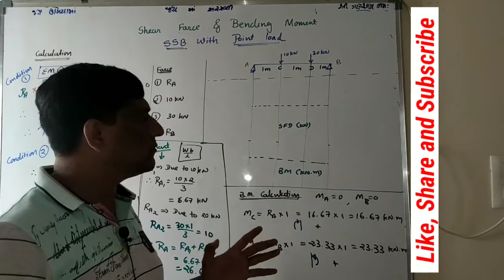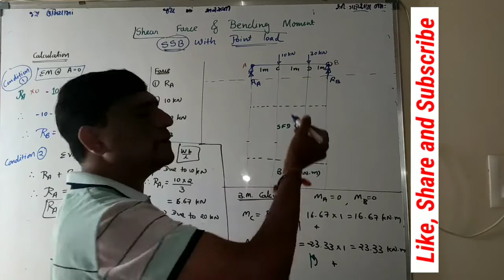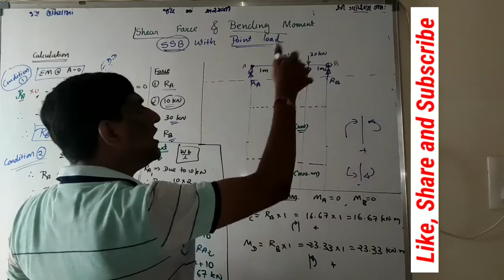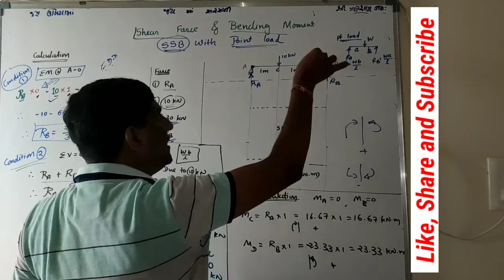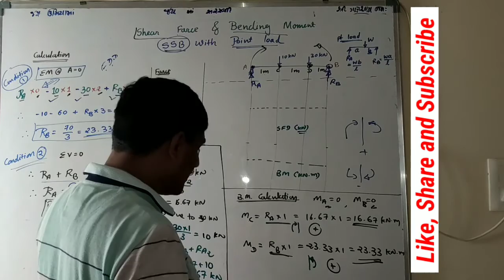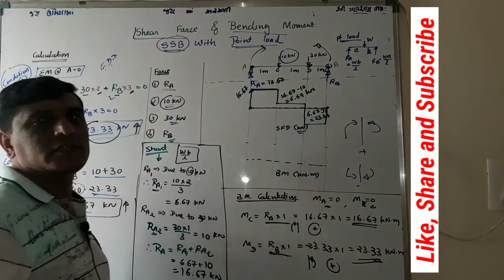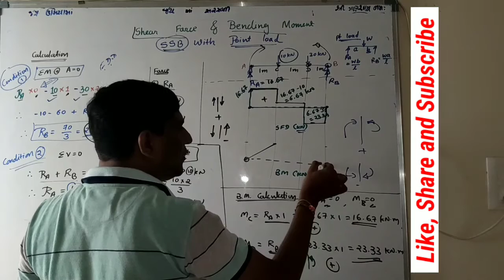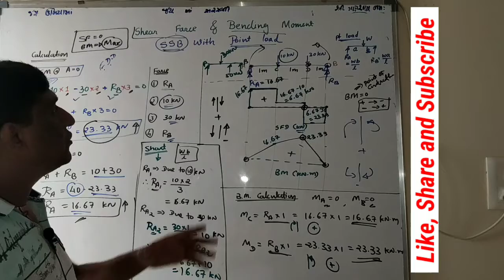GPSC | Applied Mechanics | Part - 8 | Shear Force and Bending Moment | Simply Supported beam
About Video:

Lecture 8. Shear Force and Bending Moment diagrams for Simply Supported beam with Point loads

                            2017
                            2018

My Mobile for Video